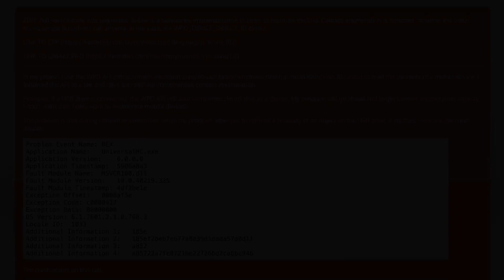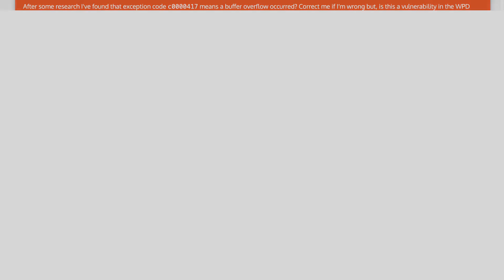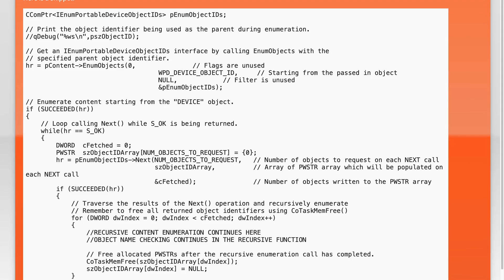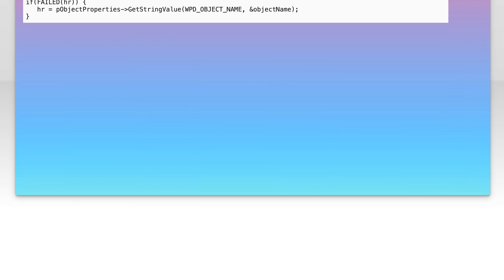WPD API Detect if Device is a Phone?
c++: WPD API Detect if Device is a Phone?

Related to: c++, debugging, exception, buffer-overflow